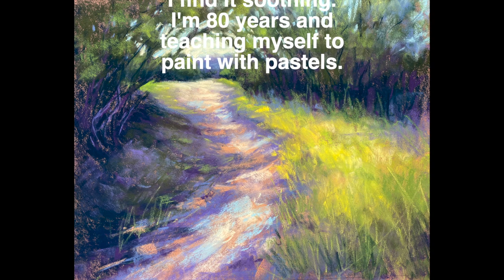Pastel Painting: What Can You Paint with 12 PASTELS?? (REAL TIME)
What Can You Paint with Only 12 Pastels? Join me in this REAL TIME lesson where I create a painting with only 12 pastels.

This should be very beneficial for artists who don't yet have a large inventory of pastels on hand.  I go over lots of product information and more.

I hope you will join me and since this is a Premier video I am looking forward to chatting with many of you tomorrow, Friday, April 24th at 1pm EST.

▽ Monet Cafe' Artists Bracelets (from Etsy Store)👇